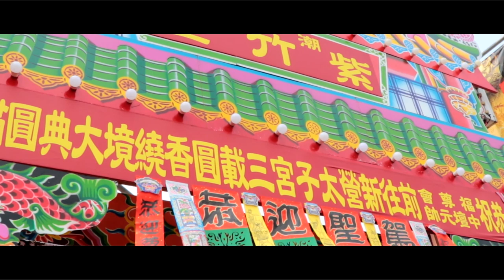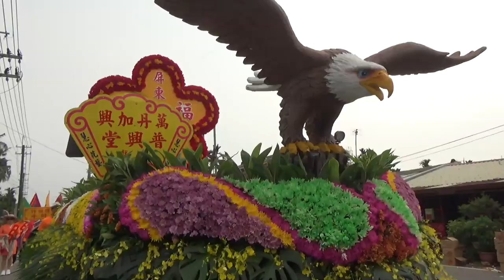9／28(六) 【紫竹堂恭迎聖駕】屏東福尊會三載圓科繞境大典